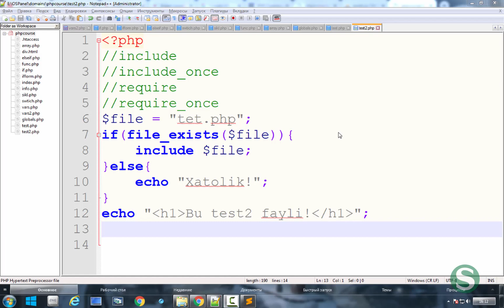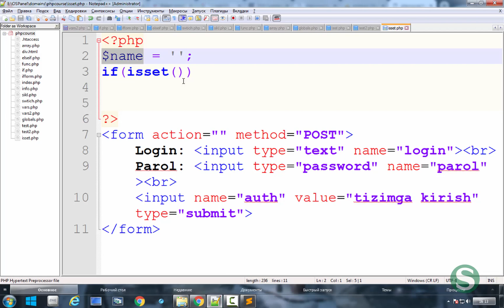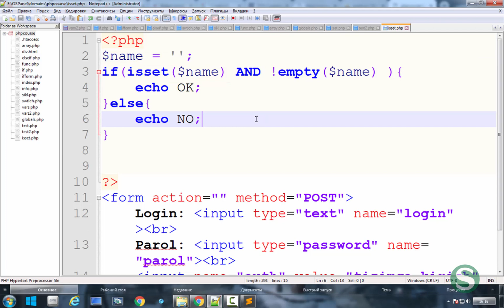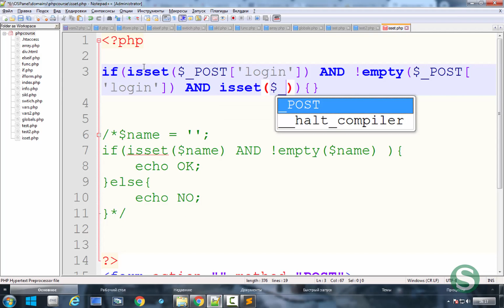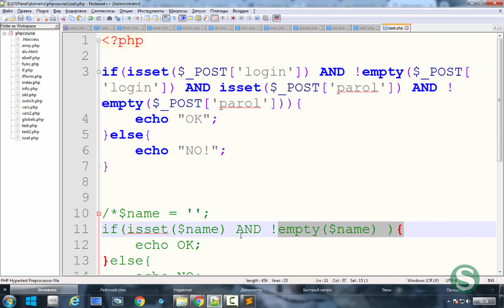#10 PHPda isset va empty funksiyalari{10-DARS} – Salohiddin Yoqubovdan PHP darslari